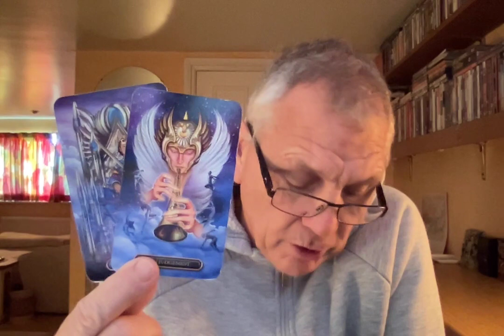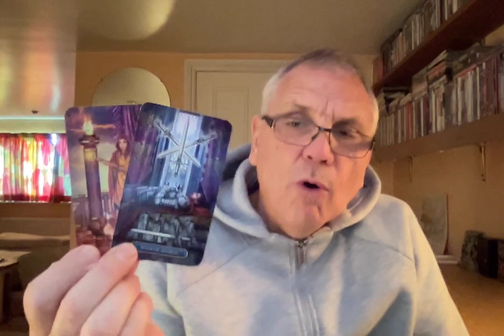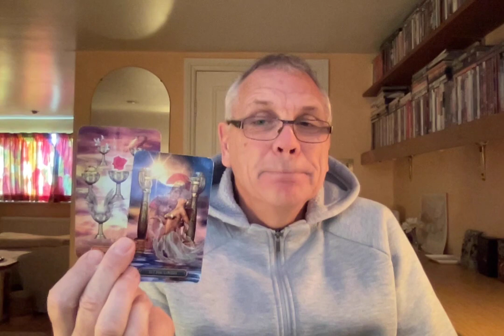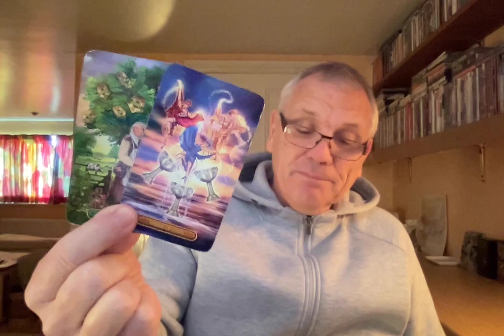SCORPIO FEBRUARY 2022 LETTING IT PLAY OUT